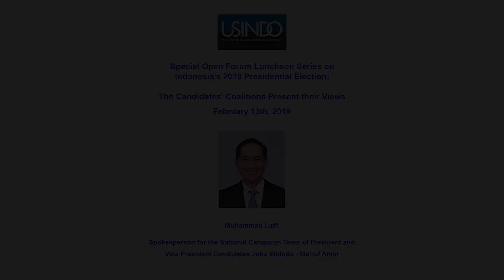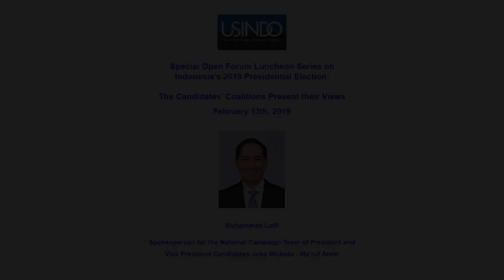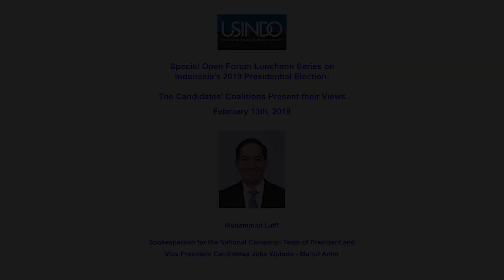USINDO Presidential Election Series Feb 13 Amb Merrill's Introduction of Muhammad Lutfi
Ambassador David Merrill's introduction of Ambassador Muhammad Lutfi, Spokesperson for the National Campaign Team of Joko Widodo - K.H. Ma'ruf Amin Coalition.